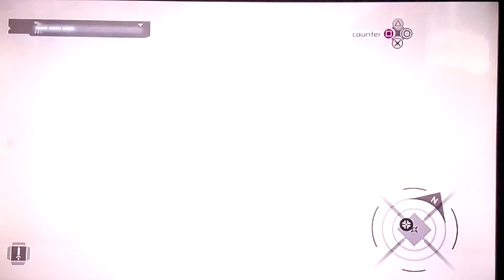Let's Play Assassin's Creed Ep. 10 : My Horse Magically Changes Colors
More horse riding. with a twist.